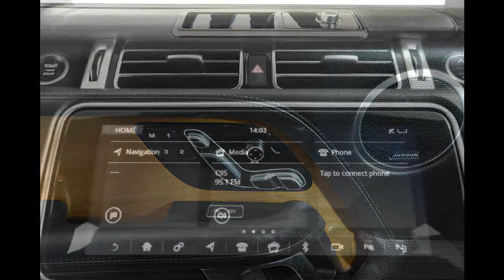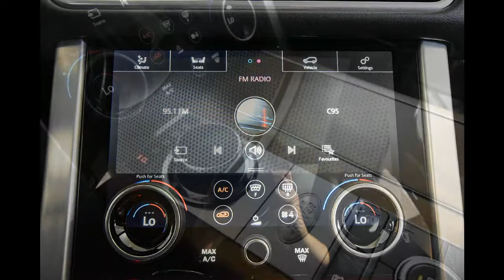2018 Land Rover Autobiography U03100